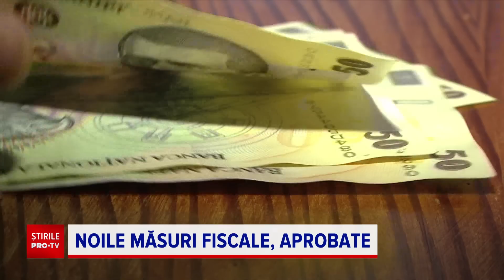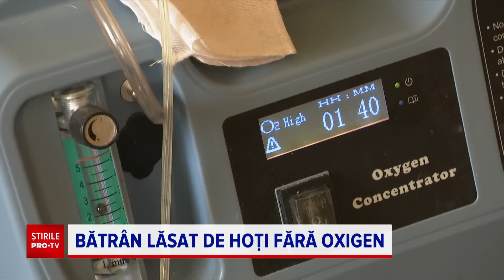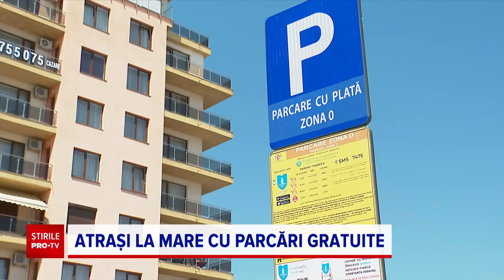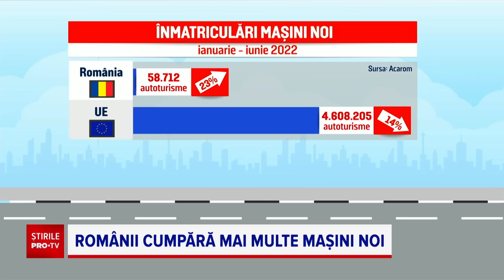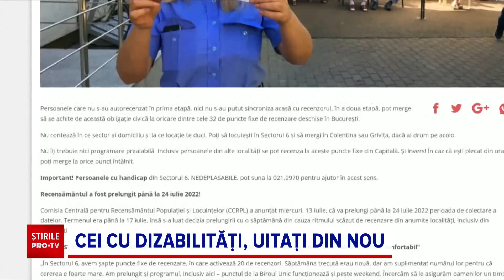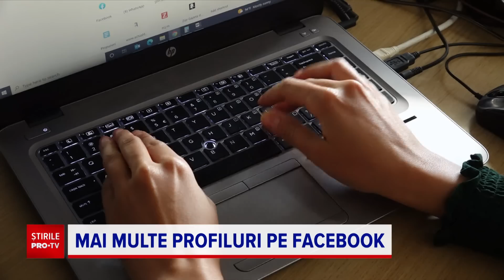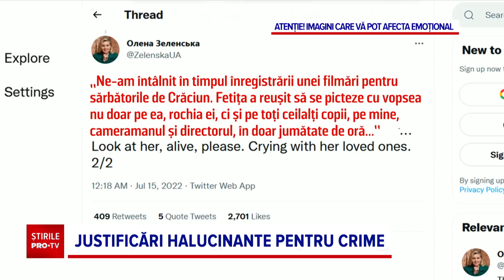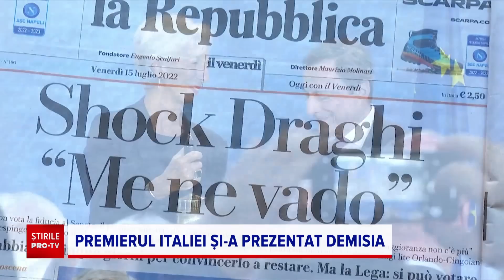Știrile PRO TV - 15 iulie 2022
00:00 Intro
00:37 Avocat acuzat de crimă
03:09 Copil luat de Dunăre când își făcea selfie
06:09 Noile măsuri fiscale, aprobate
08:56 Bătrân lăsat de hoți fără oxigen
10:55 Zile de foc
13:18 Atrași la mare cu parcări gratuite
16:11 Turiști puțini la munte
18:28 Soluție extremă pentru agricultură
21:26 Românii cumpără mai multe mașini noi
24:10 Cei cu dizabilități, uitați din nou
26:51 Copiii de aur ai României
29:02 Zimbrii, mândria codrilor
31:23 Mai multe profiluri pe Facebook
33:36 Rapsodia lui Enescu, la ziua Franței
35:30 Justificări halucinante pentru crime
39:48 Premierul Italiei și-a prezentat demisia
42:40 Europa, cuprinsă de incendii
45:04 A murit Ivana Trump
45:33 Salvarea elefanților